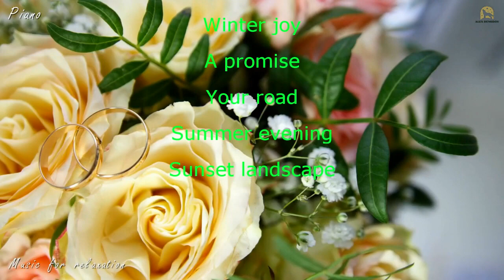Piano beautiful melody,Piano music,Sleeping Music,Sleep,Study Music,Relaxing music,Deep sleep.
Delicate and beautiful music played on the piano.
Music to relieve stress, to relax the body and soul, to improve the work of the heart and for a sweet dream!

Roman Odintsov Photos
Mixkit Videos